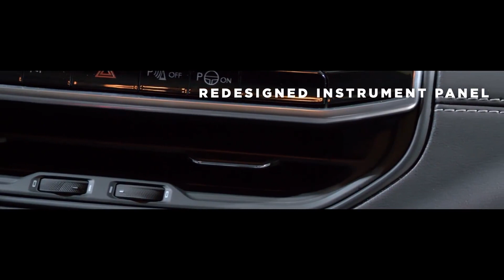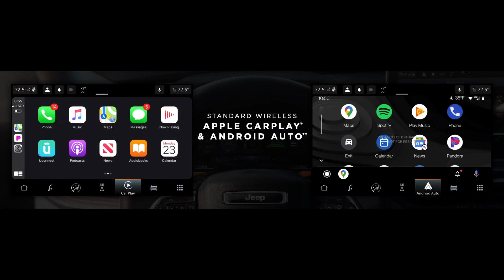2022 Jeep® Compass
👏 The newly redesigned 2022 Jeep® Compass offers features that impact nearly every aspect of your drive, such as a a sophisticated cabin, intuitive technology, legendary capability, and more standard safety and security technology.